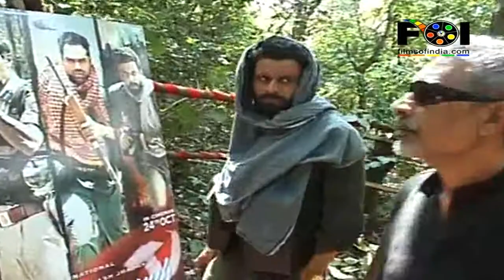Arjun, Abhay And Manoj Promote 'Chakravyuh'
'Chakravyuh' is an upcoming hindi movie starring Manoj Bajpai, Arjun Rampal, Abhay Deol and Esha Gupta. The stars of the movie along with the director of the movie Prakash Jha were spotted promoting the movie in a very unique way. Kailash Kher also performed on songs from the movie. For more info watch this video...